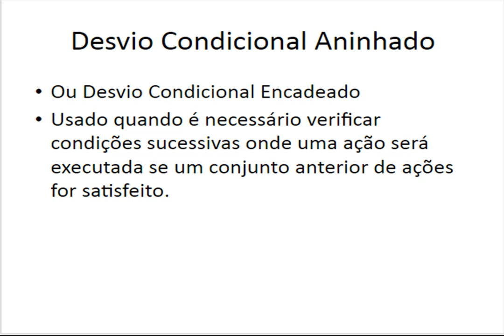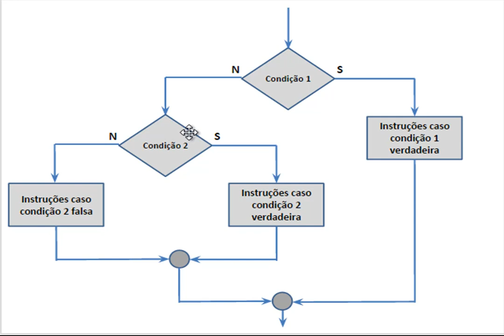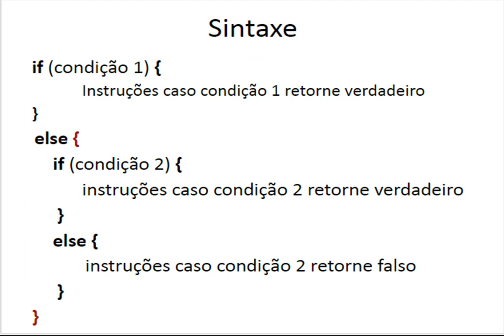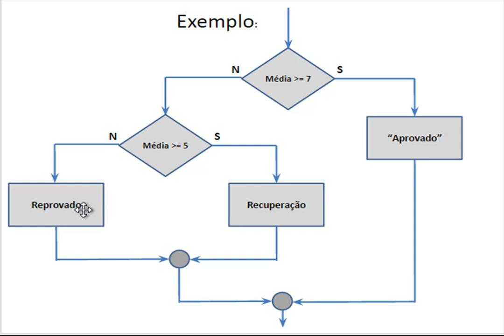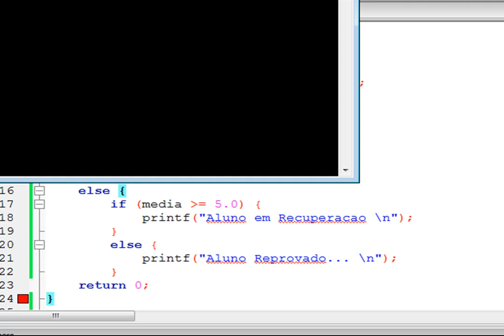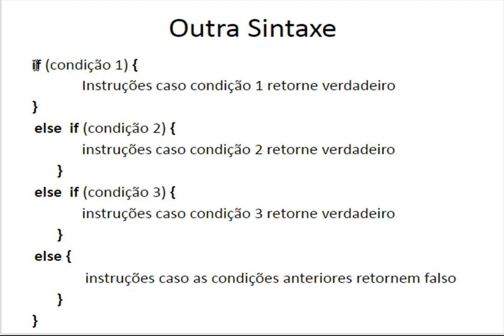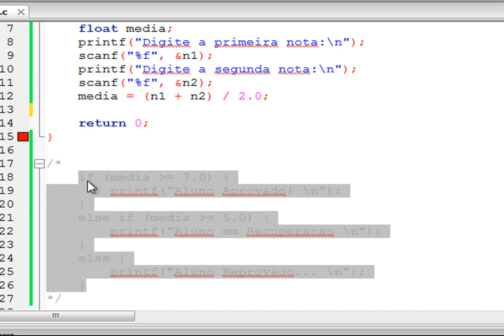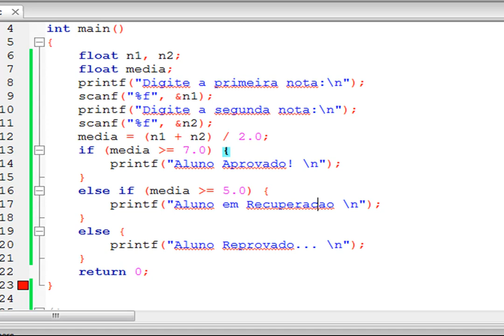13 - Programação em Linguagem C - Desvio Condicional Aninhado - if / else if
Programação em Linguagem C - Desvio Condicional Aninhado - if / else if - 13

Neste vídeo damos continuidade ao nosso curso de programação em linguagem C, desta vez examinando as Estruturas de Decisão Condicional. Trabalharemos com o Condicional Aninhado, usando a estrutura if / else if.

Contribua com a Bóson Treinamentos!:
Clube de Contribuições do Catarse: